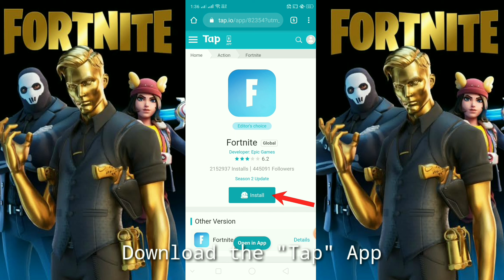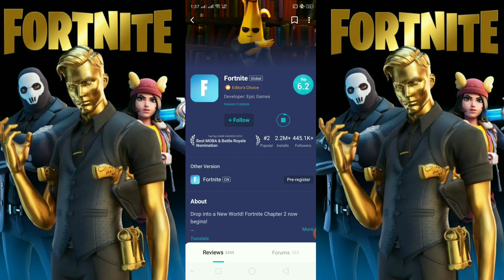HOW TO DOWNLOAD FORTNITE ON ANY ANDROID DEVICES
How To Download Fortnite on any Android devices!! (100% Works)
In this video, I'll show you the easiest way to download/install Fortnite on your android phone (even if device is not supported or incompatible). Hope you enjoy!

STEPS:
1. Download the "Tap" App.
2. Open the "Tap" App.
3. Search & Download FORTNITE!
4. ENJOY PLAYING!